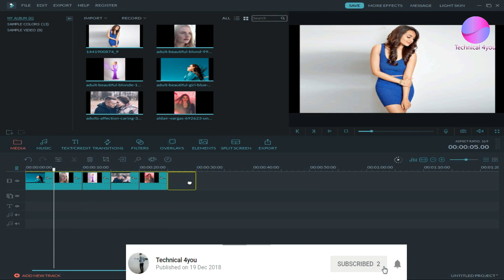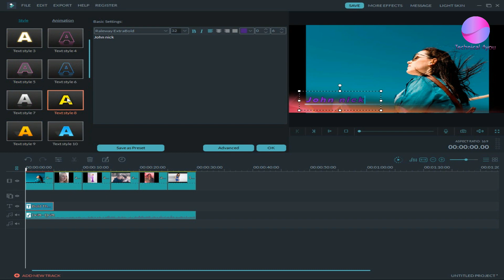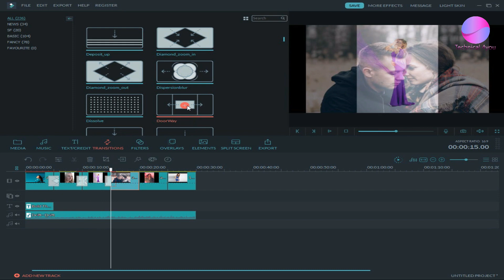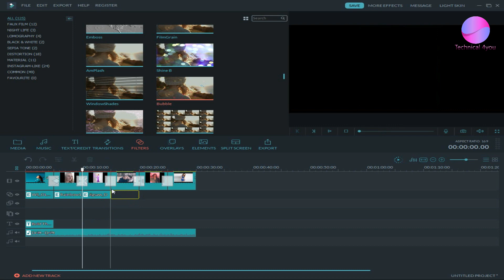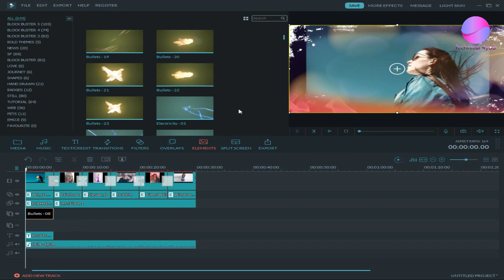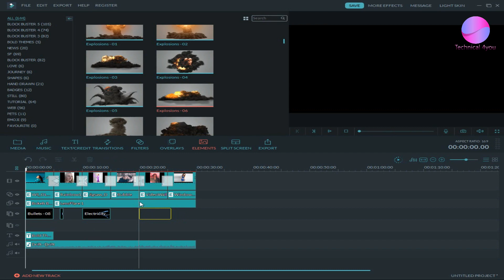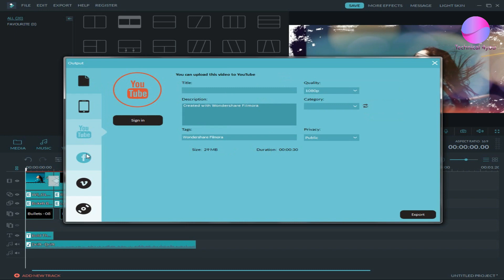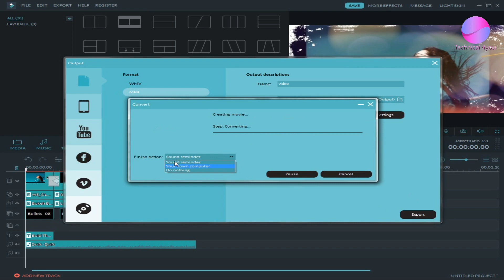Wandershare Filmora Pictures Slide Show Editing HD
How to Wandershare Filmora Pictures Slide Show Editing. more videos dekhne ke liye channel ko subscribe kre aur bell iconn ko lazmi dba le ta ke hmri har ane wali notification ap ko milti rhe.

(1)How to obs broadcast display recording

(2)Remove-Background In 1Second free Image download

(3)Free Images Download High Resulation For (2019)

(5)Whatsapp high security app lock android

(6)How to create best logo for youtube channel

(7)How to earn money online in hindi, how to earn money online in hindi 2018